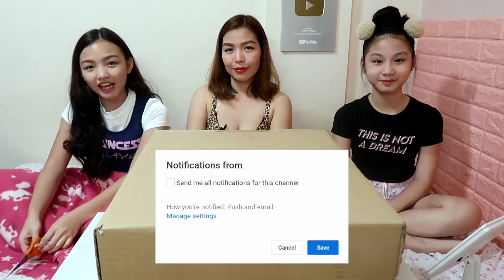P100000 MYSTERY BOX GIFT KAY TATAY | NADUDULING NA SI TATAY SA KANYANG NAKIKITA! | Aurea & Alexa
Hi Everyone! 🤗 This film a video about a P100000 MYSTERY BOX GIFT KAY TATAY | NADUDULING NA SI TATAY SA KANYANG NAKIKITA! | Aurea & Alexa 😁📱 VLOG 387